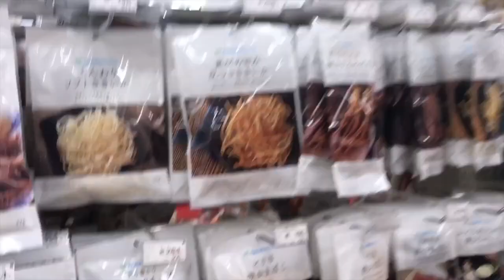I DYED MY HAIR BLACK (vlogmas day 7)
Hey guys!